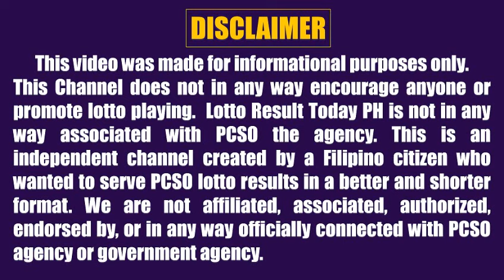Lotto Result Today 5pm October 9, 2024 Swertres Ez2 Pcso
Lotto result today 5pm Draw October 9, 2024 (Wednesday) The 5pm afternoon draw pcso lotto results today are 3D Lotto (Swertres Result Today) and 2D Lotto (Ez2 Result Today).

0:00 Intro
0:27 2D Result 5pm
0:45 3D Result 5pm